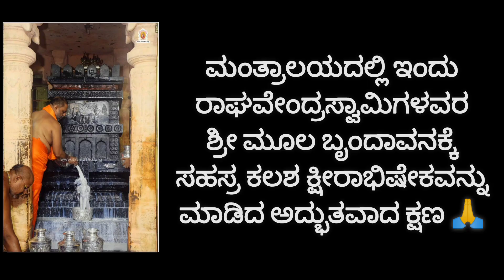ಮಂತ್ರಾಲಯದಲ್ಲಿ ಶ್ರೀ ಮೂಲ ಬೃಂದಾವನಕ್ಕೆ ಮಾಡಿದ ವಿಶೇಷ ಪೂಜೆ ಯಾವುದು?ಭಕ್ತರು ಇಂತಹ ದರ್ಶನ ಮಾಡಲು ಪುಣ್ಯ ಮಾಡಿರಬೇಕು 🙏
Special thanks and Video Cr
To SRS matha 🙏